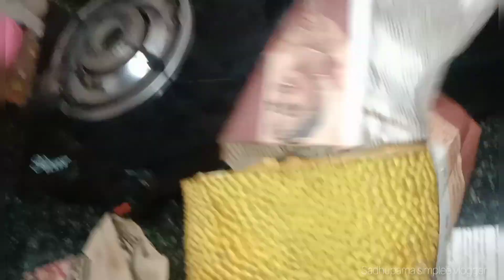bale bale gujje thinka😂😋, ಧ್ರುವಿ ಪಾಪ ಪೋಡಿಯೆ😄dailyvlog